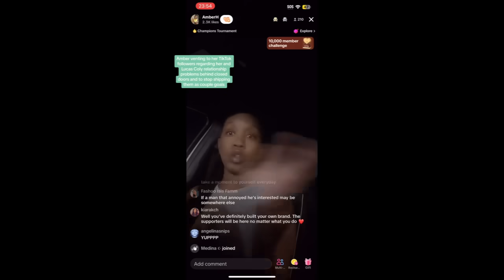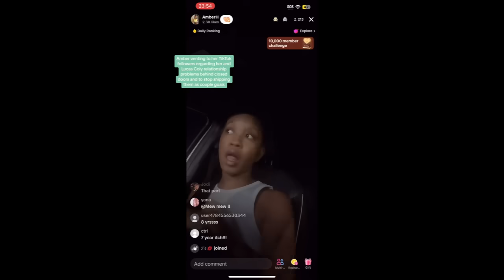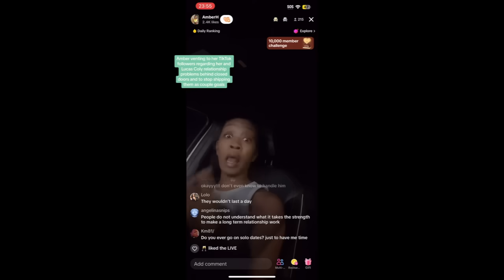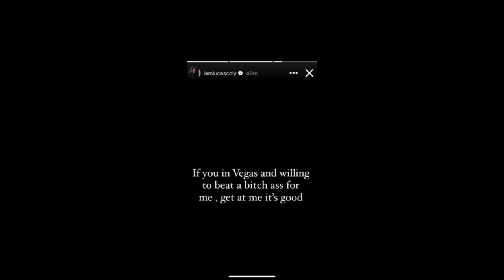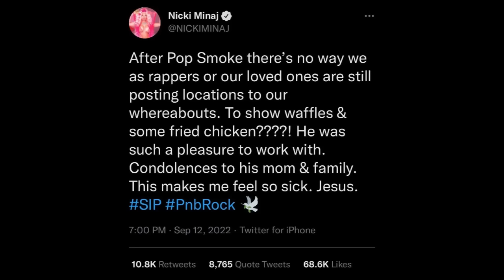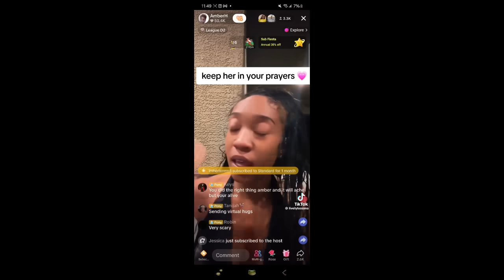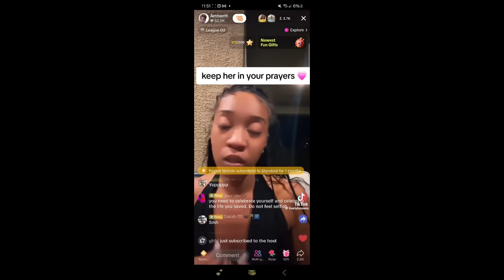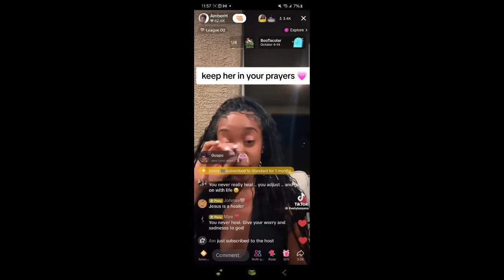Lucas Coly was wrong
The death of popular social media rapper Lucas Coly